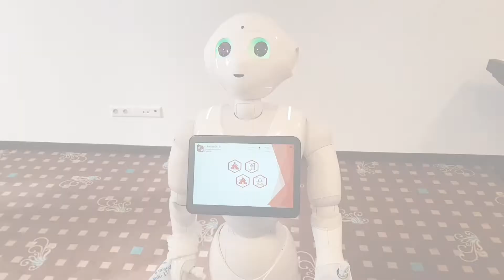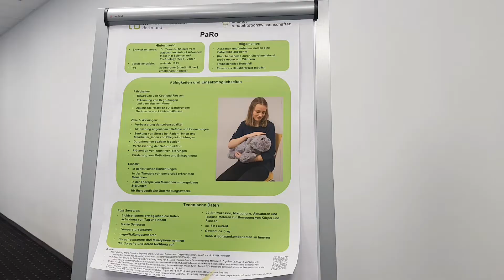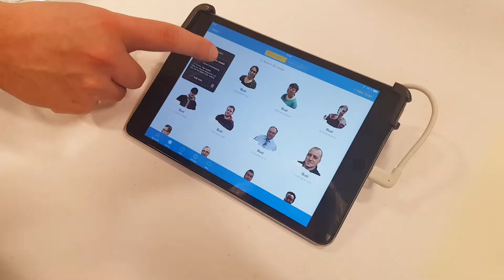Diakonie 4.0. Digitale Unterstützung für die Zukunft.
Wie sieht die Arbeit der Diakonie in Zukunft aus? Welche Rolle spielt dabei die Digitalisierung? Wie können digitale Assistenzsysteme Beschäftigte und ältere Menschen unterstützen?
Mit diesen Fragen beschäftigte sich die Leitungskonferenz, bestehend aus den leitenden Angestellten des Diakonischen Werkes Recklinghausen, bei ihrer jährlichen Klausurtagung. Bei einem kompletten Thementag „Digitalisierung“ konnten die humanoiden Roboter Pepper, MiRo und PaRo live getestet werden. Aber auch Verfahren virtueller und erweiterter Realität, wie VR-Brillen sowie interaktive und multimediale Trainingssysteme, kamen zum Einsatz.

Neue digitale Assistenz- und Trainingssysteme können das Arbeiten erleichtern. Sie bieten auch für Menschen mit Behinderungen neue Möglichkeiten, am Berufsleben teilzuhaben. Mit unterschiedlichen Projekten wie „RegHUB – Smart Social Solution“ soll das Ziel verfolgt werden, Werkstätten, aber auch Pflegeeinrichtungen zu unterstützen und schwierige Arbeitsprozesse zu vereinfachen. Mit dem Thementag ist ein erster wichtiger Schritt in diese Richtung getan. Und der Tag hat gezeigt: Pepper kann sogar Andachten halten.